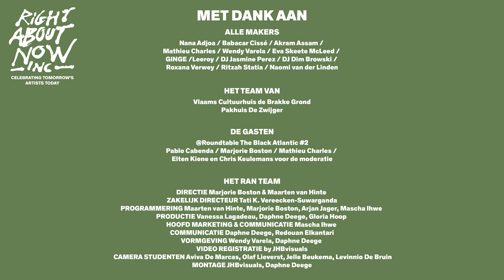Eva Skeete MCLeed Talk | RIGHTABOUTNOW FESTIVAL 2020 | Are we safe?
Eva Skeete MCLeed talking with host Marjorie Boston at RIGHTABOUTNOW FESTIVAL 2020
Celebrating Tomorrow's Artists Today

100% digital RANFestival met o.a.  Nana Adjoa / Babacar Cissé /  Akram Assam / Wendy Varela / Eva Skeete McLeed / GINGE /Leeroy /DJ Jasmine Perez / DJ Dim Browski / Roxana Verwey / Ritzah Stasia / Naomi van der Linden / Mathieu Charles

Het RIGHTABOUTNOW Festival is een platform voor opmerkelijke nieuwe makers uit verschillende disciplines die de meerstemmigheid van de stad spiegelen. Nu, in deze tijd van crisis en transitie, is daar meer dan ooit behoefte aan. RIGHTABOUTNOW Festival houdt de vinger aan de pols van de urban arts en een nieuwe generatie makers, die niet in hokjes te plaatsen zijn.